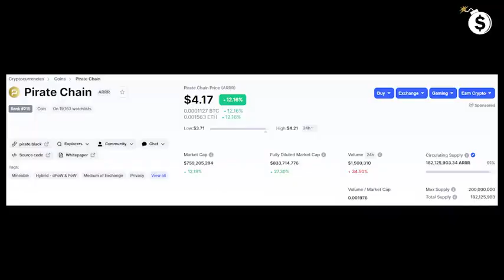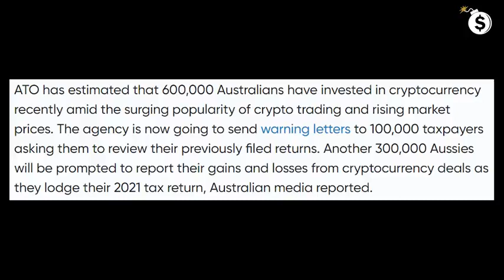20210601 TDV 01 Your coins will be taxed unless you have privacy coins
Piratechain arrr the real anonymous cryptocoin.
Jeff Berwick. Original on dollarvigilante.tv, odysee or bitchute